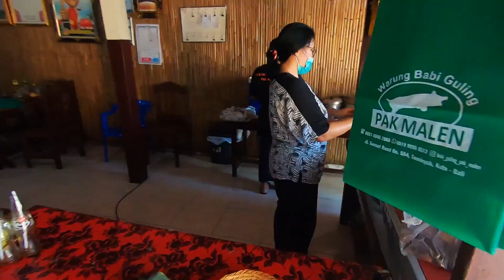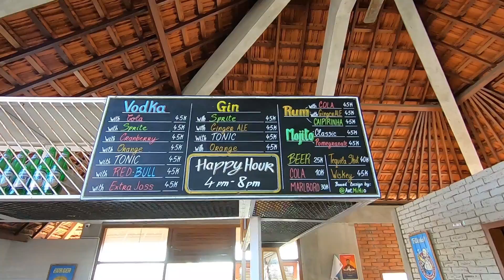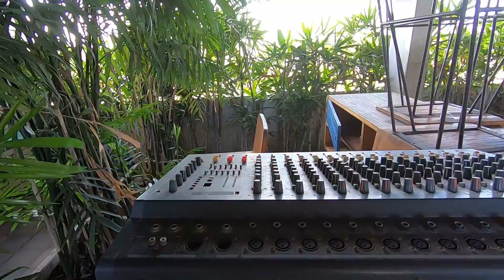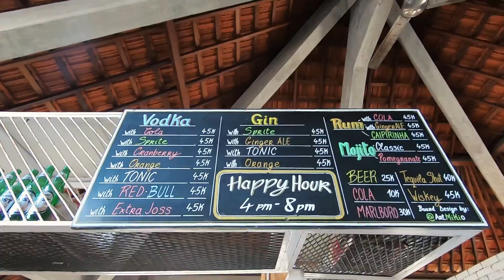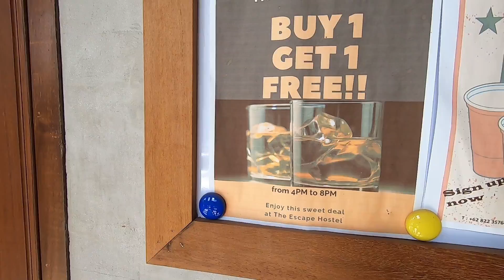Ultimele zile in ASIA! | HOSTELUL DIN BALI desenat de un ROMAN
Ultimele zile in Bali! Astazi am vizitat un hostel cu semnificatie personala si emotionala pentru noi, am incercat un fel traditional de mancare pe care nu l-am mai mancat pana acum si am surprins un apus de poveste. Totul, in acest video!

Pentru cei pasionati de fotografii, de aici am luat noi preseturi pentru pozele pe care le postam pe Instagram:

Multumim!

Daca folositi linkul de mai jos pentru a va crea un cont pe Airbnb veti primi o reducere de 220 lei la prima rezervare iar noi vom primi de la Airbnb un mic credit pe care il vom putea utiliza la rezervarile viitoare.

Dacă nu ai Revolut încă, accesează link-ul de mai jos și primești cardul Standard GRATUIT

Filmat cu: GoPro HERO 7 Black

Song: TheFatRat & Anjulie - Close To The Sun